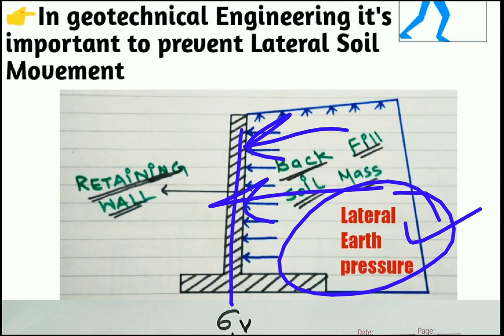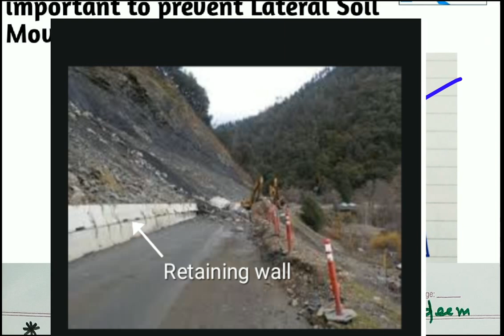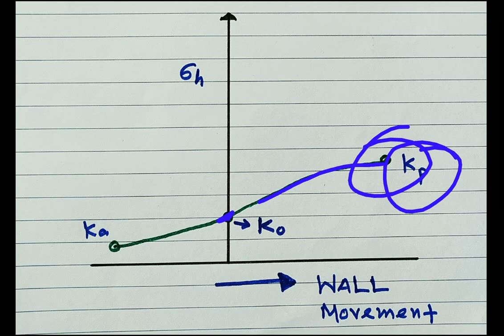#16 || LATERAL EARTH PRESSURE ||HINDI URDU AND ENGLISH || FOR CIVIL ENGINEERINGS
HI

About Video:-
SONG:- Summer Tune
ARTIST:- Disfigure
Licensed to AEI (on behalf of NCS); Featherstone